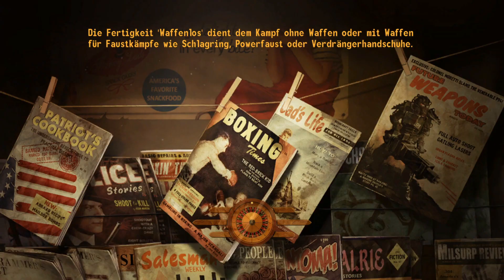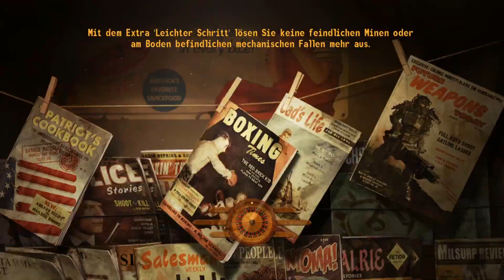Lets play Fallout New Vegas 267 [Ger/1080p] Das Thorn